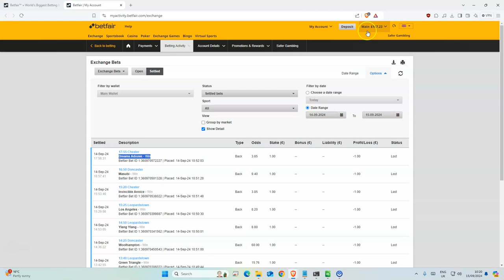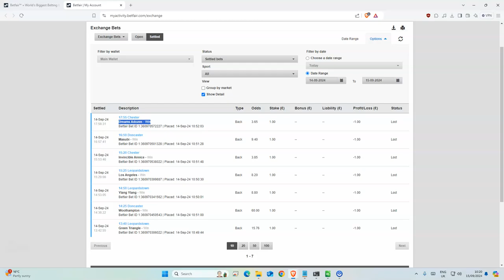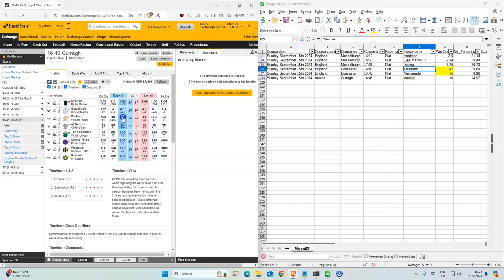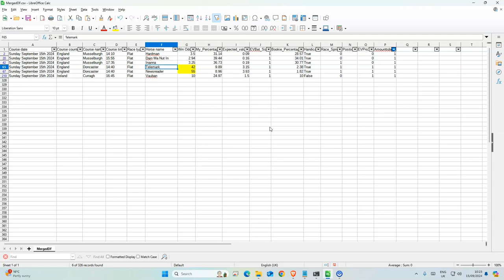Horse Racing Tips Today UK | 15 09 2024 | My Daily Betting Tips Diary